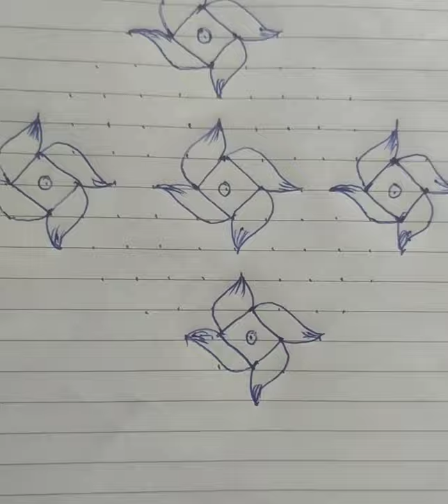Easy 1×15 dots rangoli / pulli kolam / latest kolam design / simple kolam